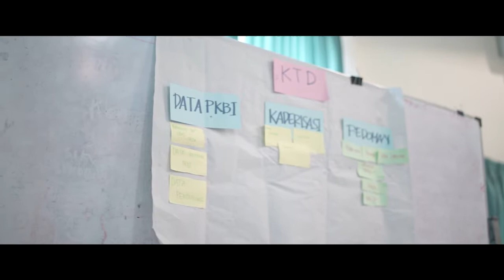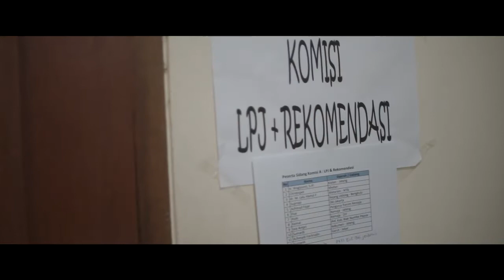Musyawarah Nasional PKBI XVI 2018 - Day 2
Rangkaian sidang pleno dan sidang komisi di hari kedua MUNAS ramai dengan antusiasme peserta dari PKBI daerah dan cabang. Aktivitas dimulai pukul setengah sembilan pagi dengan diadakannya sidang pleno I.

Sidang pleno I dibuka dengan pembacaan doa untuk mengenang keluarga PKBI yang telah meninggal dunia, dan dilanjutkan dengan penetapan kuorum, jadwal, tata tertib, dan pimpinan MUNAS XVI.

Dalam sidang pleno II, dipaparkan laporan badan pengawas dan pertanggung jawaban pengurus nasional 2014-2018. Tidak lama, peserta MUNAS memberikan pandangan umum dalam sidang pleno III. Sidang ini ditutup dengan penyampaian rekomendasi Youth Forum.

Pemberian plakat kepada pengurus nasional masa bakti 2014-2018 diberikan pada awal sidang pleno IV. Acara dilanjutkan dengan laporan panitia khusus nominasi dan penjelasan singkat mengenai sidang komisi.

Waktu persidangan pleno digunakan secara efisien, sehingga sidang komisi yang awalnya dijadwalkan pukul 7 malam, dimajukan menjadi sekitar jam 4 sore. Sidang komisi dibagi menjadi 5 materi: LPJ dan rekomendasi, AD/ART, Renstra, Remaja, dan Mobilisasi Sumber Dana.

Berakhirnya sidang komisi menandakan bahwa hari kedua MUNAS telah berakhir. Hasil sidang komisi akan dipaparkan besok di hari ketiga sekaligus hari penutupan MUNAS XVI.

Dalam MUNAS XVI, juga terdapat Galeri Sejarah PKBI, yang terletak di Perpustakaan. Galeri ini menceritakan sejarah pendirian PKBI, upaya-upaya menggulirkan gerakan keluarga berencana, alat-alat medis layanan kespro, hingga upaya penyebaran gagasan KB dan Kespro melalui berbagai media komunikasi publik.
Berdiri sejak 23 Desember 1957, Perkumpulan Keluarga Berencana Indonesia (PKBI) merupakan Lembaga Swadaya Masyarakat (LSM) yang mempelopori gerakan Keluarga Berencana di Indonesia. Lahirnya PKBI dilatarbelakangi oleh keprihatinan para pendiri PKBI, terhadap berbagai masalah kependudukan dan tingginya angka kematian ibu di Indonesia. Saat ini, menghadapi berbagai permasalahan kependudukan dan kesehatan reproduksi, juga maraknya tindak intoleransi dalam keluarga dan terhadap kelompok minoritas, PKBI mengembangkan programnya berdasarkan semboyan “Mewujudkan Keluarga Bertanggung Jawab dan Toleran”.